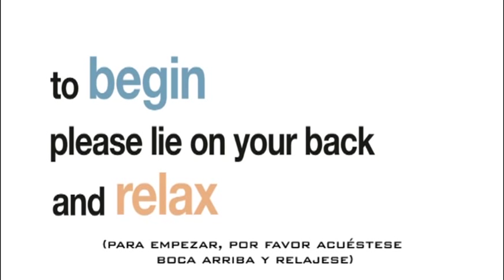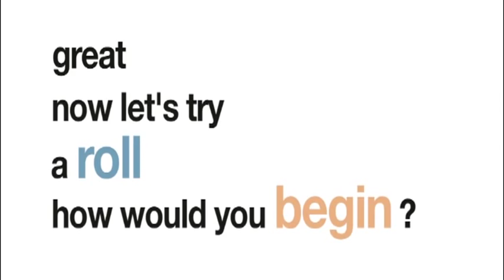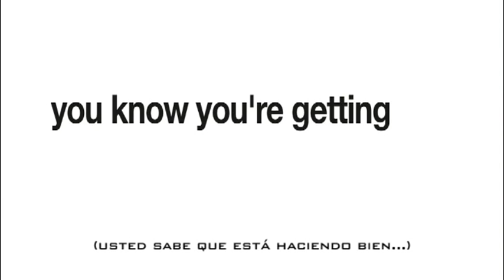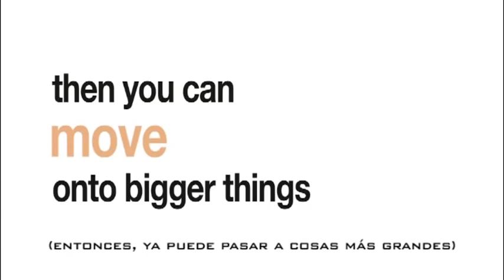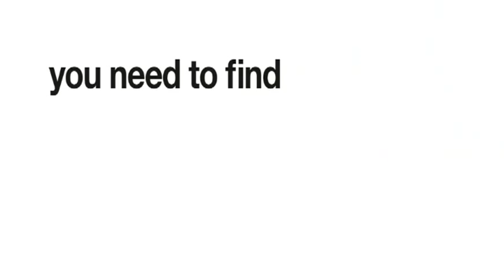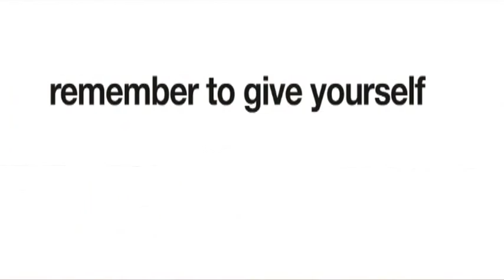Moshe Feldenkrais - Maestro de la postura (subtitulado)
Video subtitulado de un pequeño bebé que muestra lo que hacen los bebés durante su primer año de vida.

Esta pieza de desarrollo del bebé forma una base importante de la obra de Moshe Feldenkrais y su método, el Método Feldenkrais.

Este videoclip tiene las dos partes que proponen los fundamentos y principios del Método Feldenkrais: Rodar y Gatear

Esta es una recompilacion de un año de imágenes tomadas en Whistler, BC.

Producida por Irene Gutteridge
Dirigida por Irene Gutteridge y Jenn Strom
Cámara, Escritura y edición por Jenn Strom
Música original por David Picking
Subtitulado por Pablo Zumbo